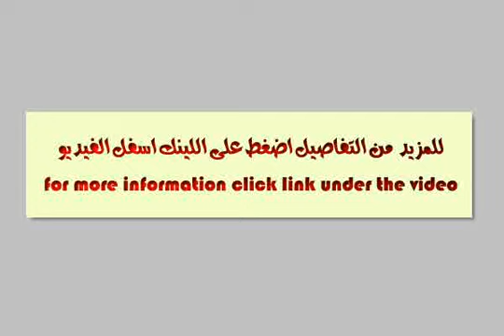Furnished Apartment For Rent In Dokki Cairo - mlseg.com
Furnished Apartment For Rent In Dokki Cairo فرصة 800م دور كامل مفروش للاجانب والعرب مجهزة بجميع الكماليات والخدمات 8غ 4ح والباقى مفتوح وفيوهات من جميع الاتجاهات ورووف خاص باحلى وارقى منطقة بالدقى موقع السفارات والفنادق والفيلات قرب المترو والنيل السعر 25000 شهرى نهائى - المهندسين - Egypt Real Estate | Greater Cairo | Dokki | Furnished Apartment For Rent